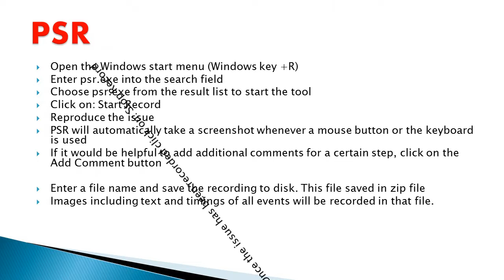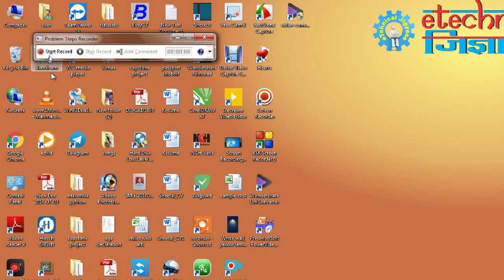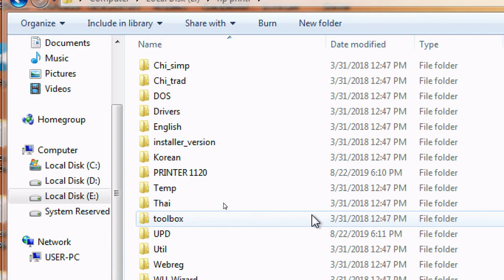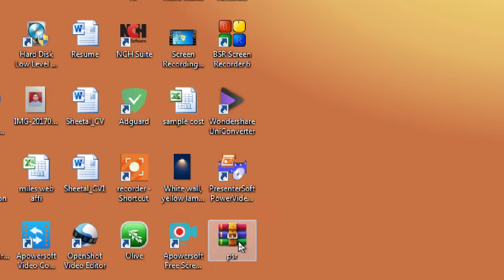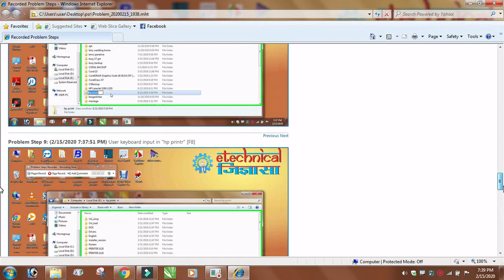How to Use Problem Steps Recorder (PSR) in Windows 7 (in Hindi)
PSR (called Problems Steps Recorder in Windows 7), is a program that helps you troubleshoot a problem on your computer/laptop by recording the exact steps you took when the problem occurred. You can send this recorded file to a technical professional to help them diagnose the problem on your computer.